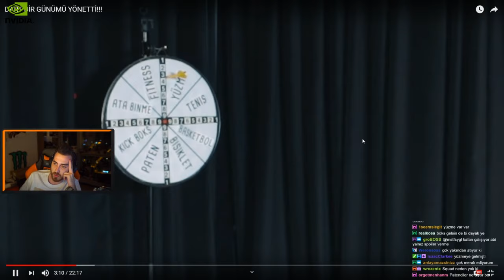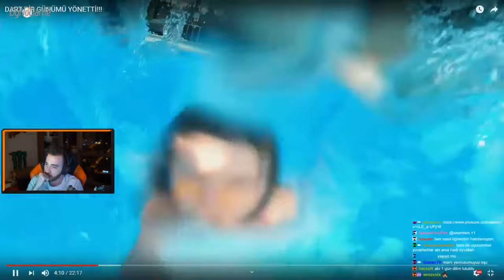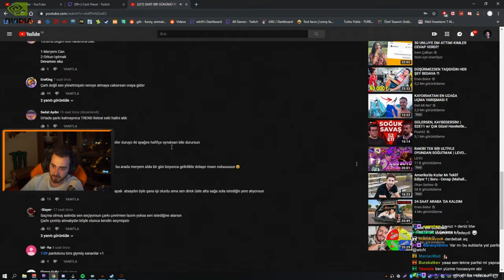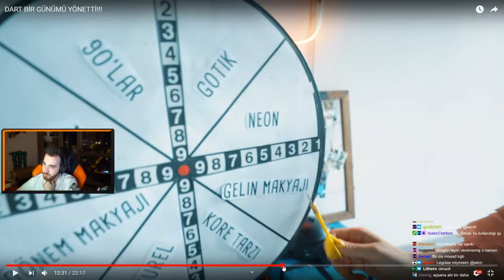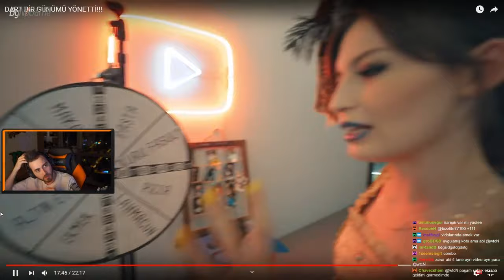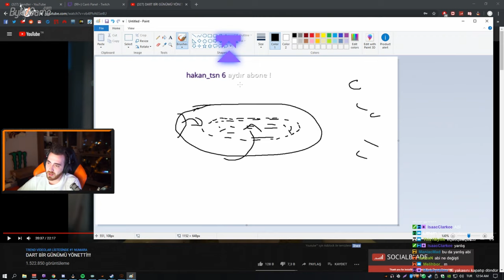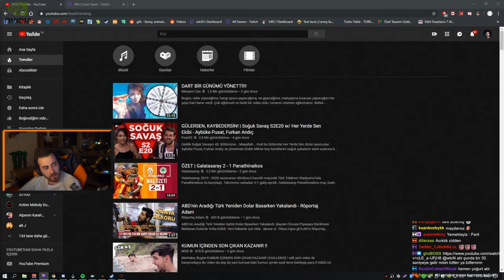Wtcn - Meryem Can Dart Bir Günümü Yönetti İzliyor